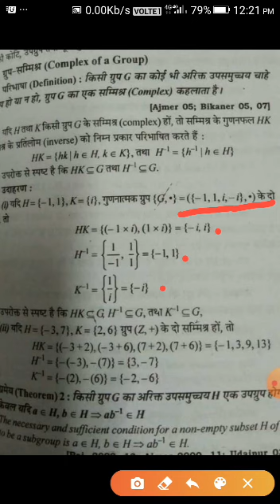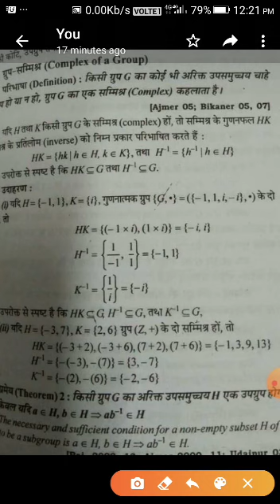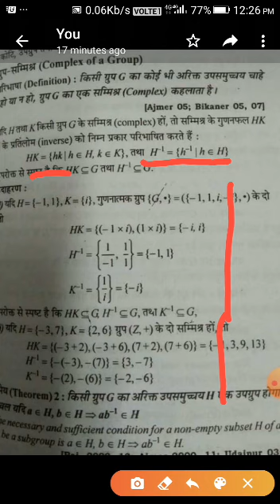SRKP. Mukesh Kumar